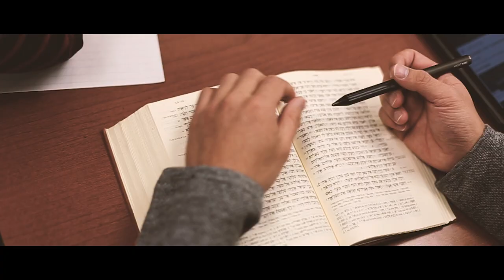Dr. Charlie Dates Story // Ph.D in Theological Studies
This program is meant for theologically informed students able to relate their work to the field of Systematic Theology broadly; this special emphasis is placed on Systematic Theology because of its central role in the development of doctrine and practice in the life of the church, and because of its widespread neglect in theological education today.